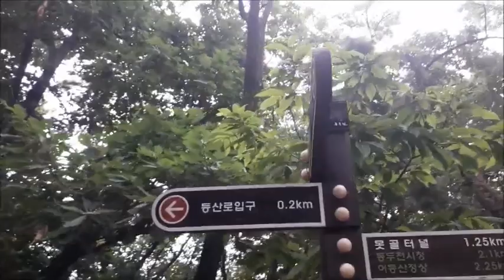현충일에 숲속을 거닐며 20190606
혼탁한 세태에 탐욕으로 찌들어가는 군상들을 보며
이름 모를 산새 마져도 구슬프게 우는 듯하구나.